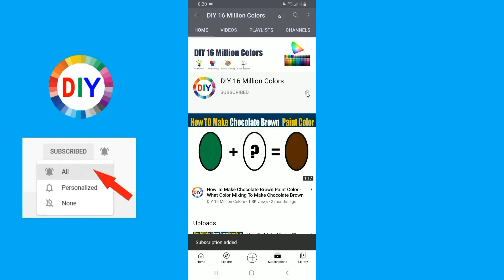How To Make Royal Fuchsia Color - What Color Mixing To Make Royal Fuchsia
In this color mixing video tutorial I want to show you How To Make Royal Fuchsia Paint Color by mixing Primary Colors to make Royal Fuchsia Paint Color
Royal Fuchsia Color is most demanded color by artist and people are looking for to make own Royal Fuchsia at home by Mixing  other colors to make Royal Fuchsia
So in this video I have show you How To Make Royal Fuchsia Paint Color using easy way.